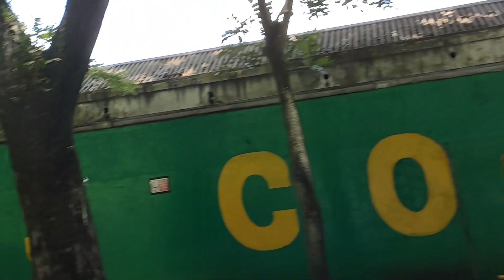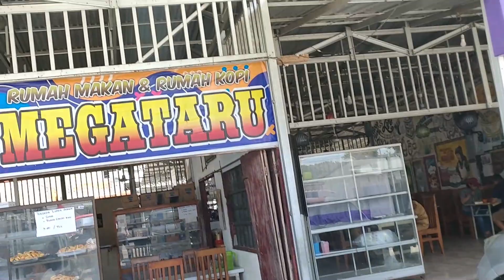Kota Amurang 2023, perjalanan dari TUMPAAN to KAPITU, suasana terkini Kota Amurang Minsel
Perjalanan om joni di Minahasa Selatan kabupaten minahasa selatan sulawesi utara indonesia sangat menarik untuk di lalui.. Om joni jalan dari Tumpaan salah satu kecamatan di kab minahasa selatan menuju kapitu yang juga termasuk kec amurang.. Om joni melewati ibu kota kabupaten minahasa selatan , yaitu Kota Amurang